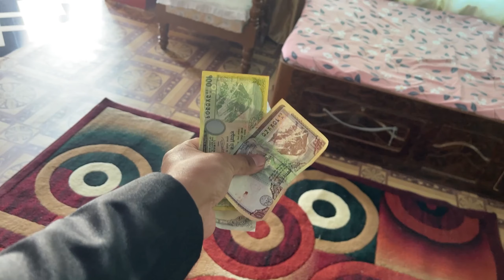Dashain 2080 | Parash Dhakal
i am happy to share it to you all